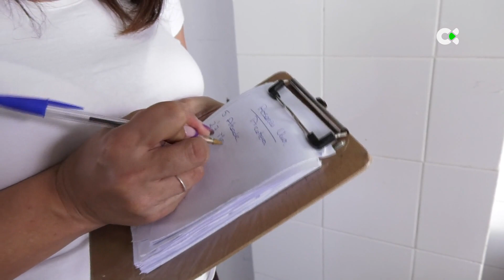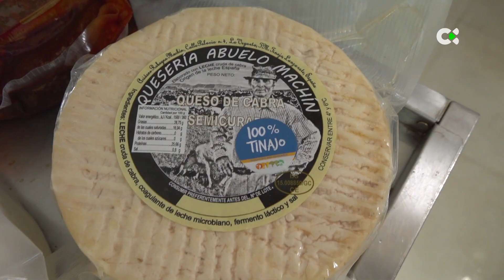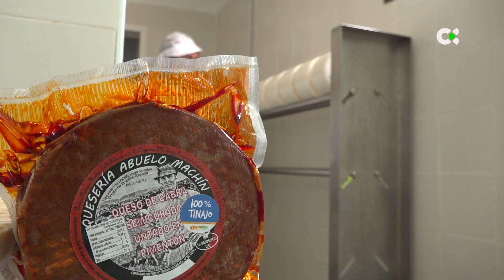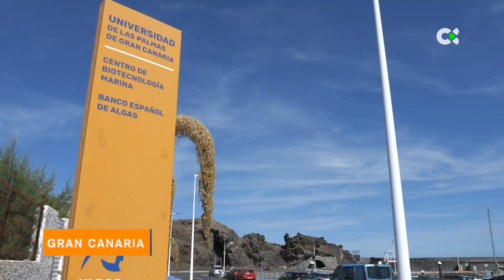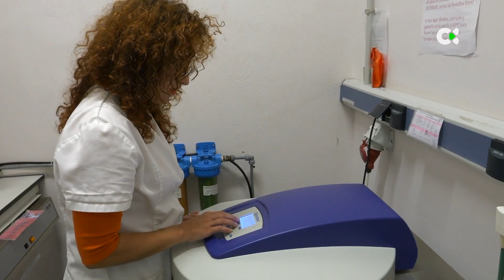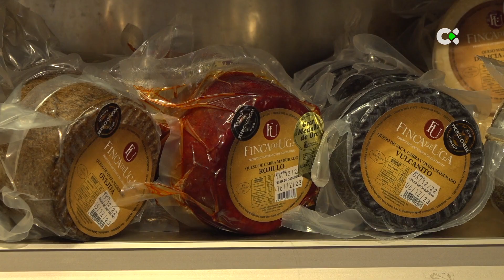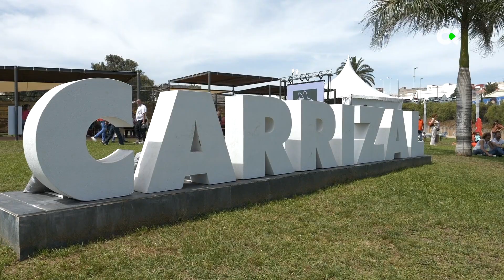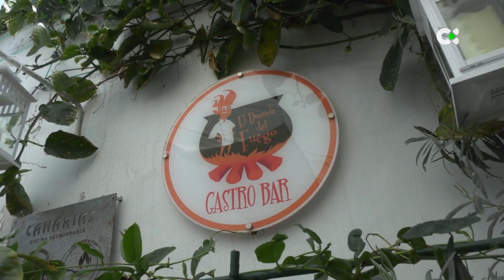Agrocanarias Tv | ep.08 - 01/04/23